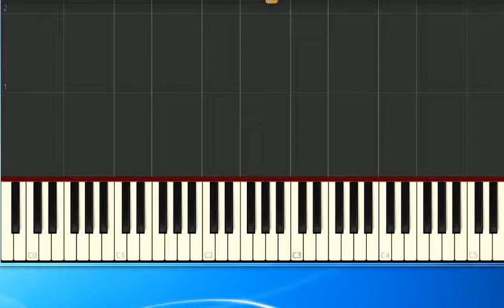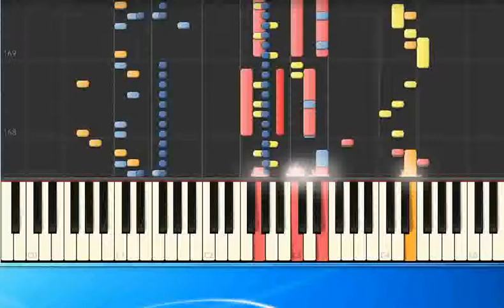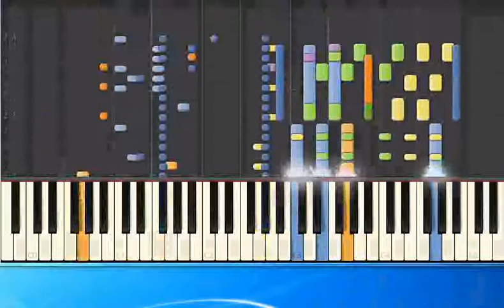[Piano Tutorial Synthesia]Chaka Khan - Aint nobody (pr)